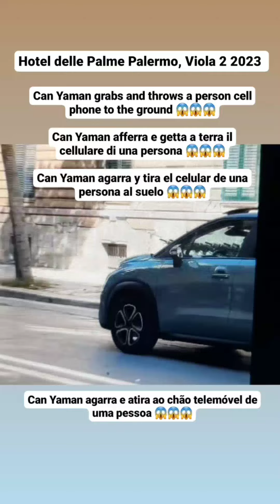CAN YAMAN TIRA AL SUELO TELEFONO DE 1 PERSONA,AGRESIVO Y ARROGANTE A SALIR HOTEL PALERMO,IGNORA FANS